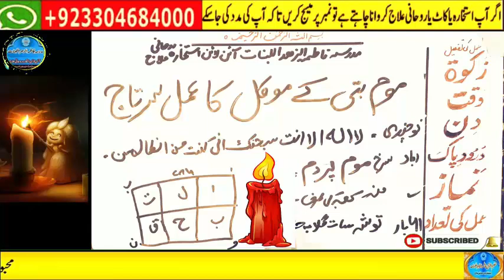love marriage ka wazifa | mohabbat ka taweez powerful | husband wife love wazifa | ya wadoodo